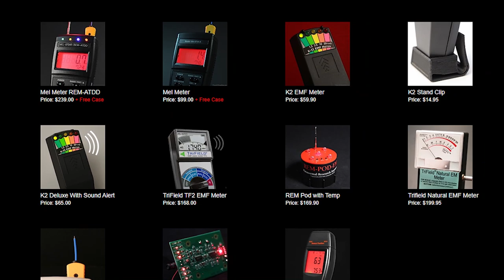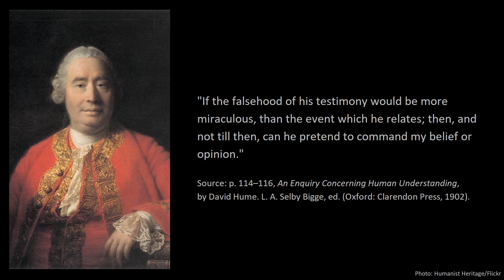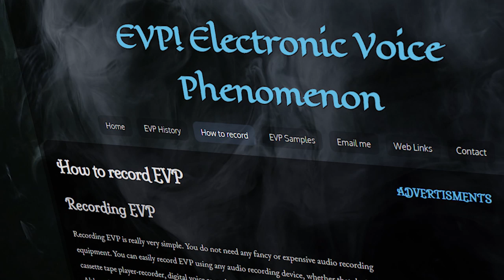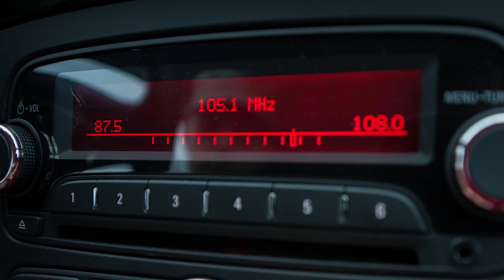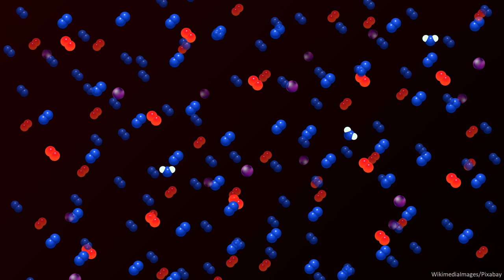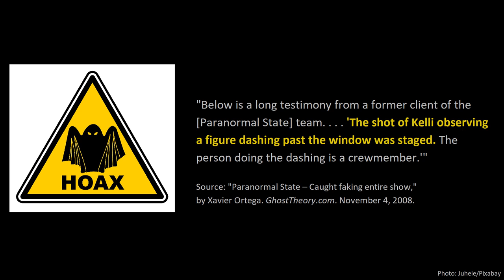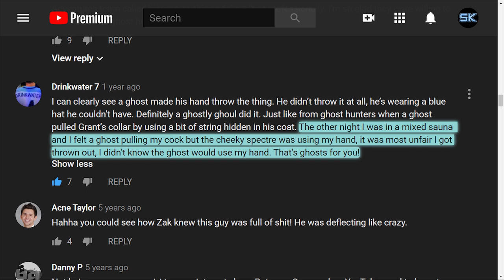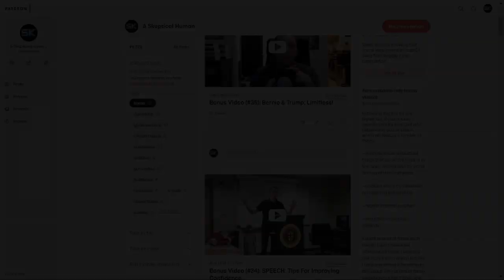"Ghost Hunters" Debunked: Their Equipment, Tactics & "Haunted Houses"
There is no good reason to believe that "ghost hunters" encounter or detect anything paranormal. Their equipment can be triggered by many different things in the environment including power lines, cell phones, or radio towers. Their audio recordings often sound nothing like what they claim to hear, and saying you feel spooky sensations proves nothing to the person at home. Ghost-hunters go into their investigations biased—expecting to encounter ghosts—and their entertainment-driven shows are incentivized to exaggerate or outright lie to viewers. Many characteristics of "haunted houses" in fact have very straightforward, naturalistic explanations.

Text or audio version of this content is available on my

Thumbnail photos: Quest TV/YouTube; SYFY/YouTube; shrikeshmaster/Pixabay

Ghost box description 1

EVP recorder description